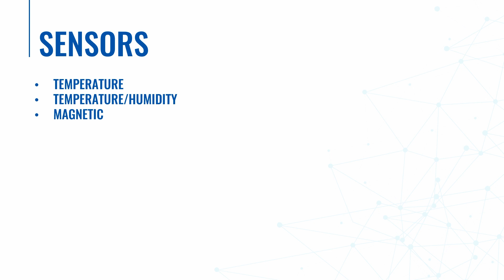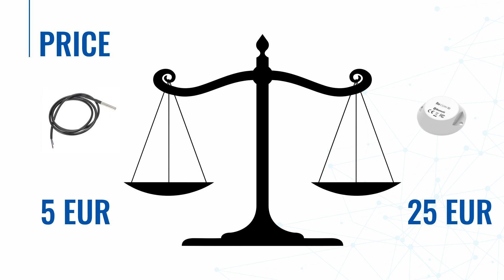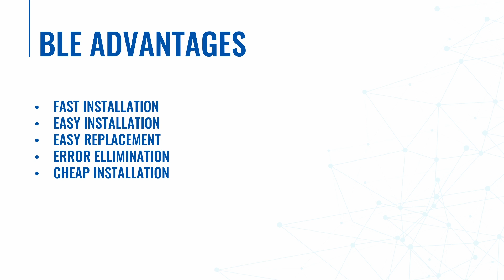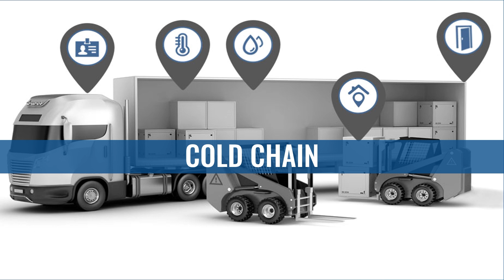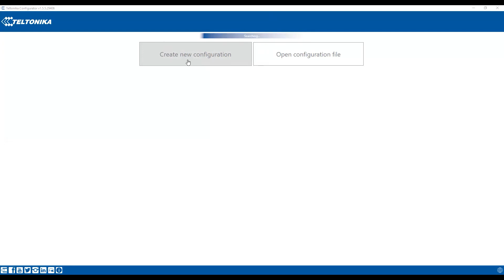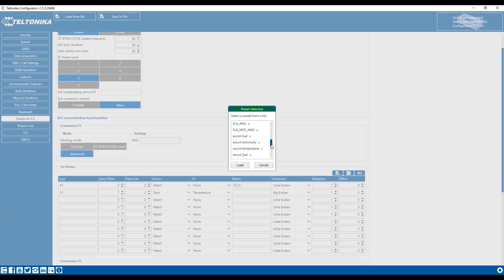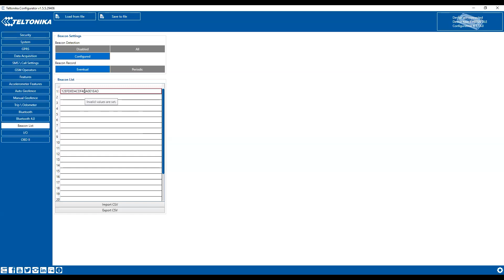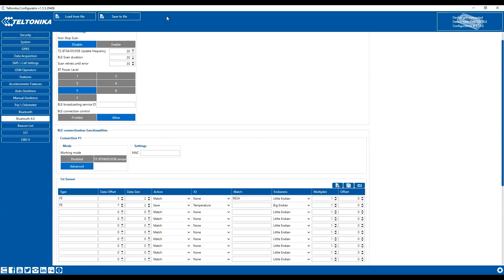Teltonika Webinar: Bluetooth Low Energy sensors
Teltonika devices with BLE sensors and beacons extend existing solutions and open new niches.

Find out how to expand your business by using BLE solutions.